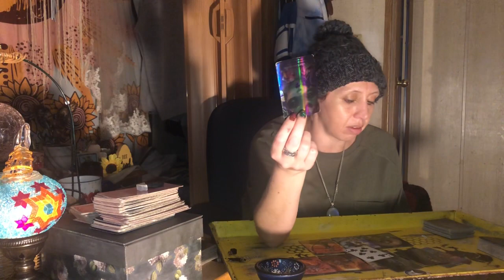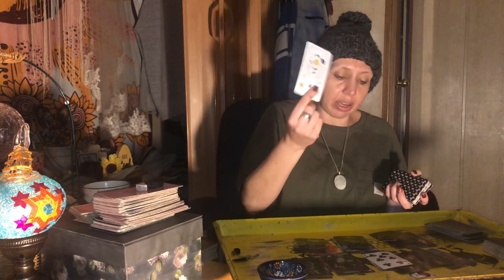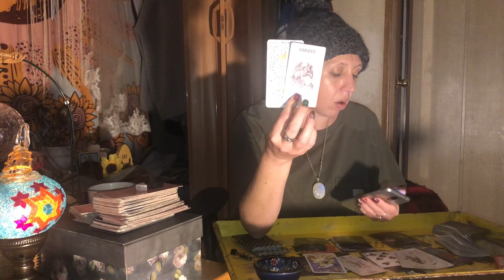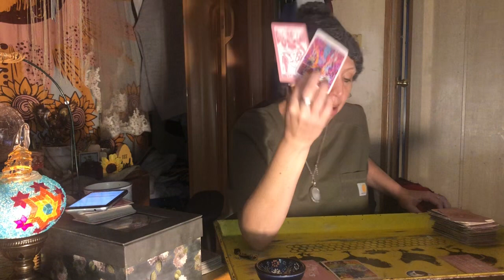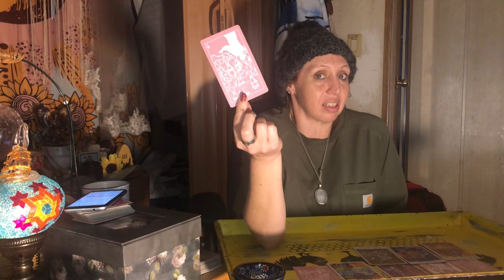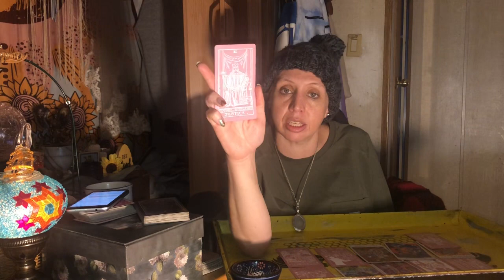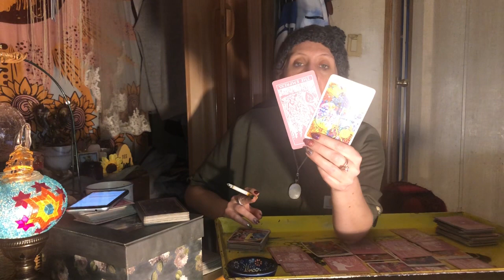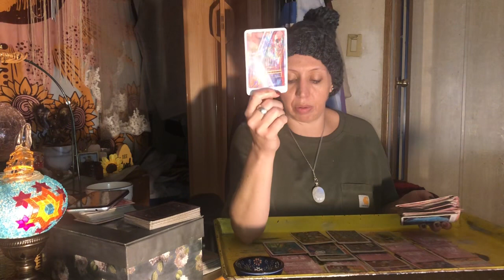Karmic Took A Gamble And Lost Badly! Using Divine To Live A Luxury Life! Trapped and Only Slandered